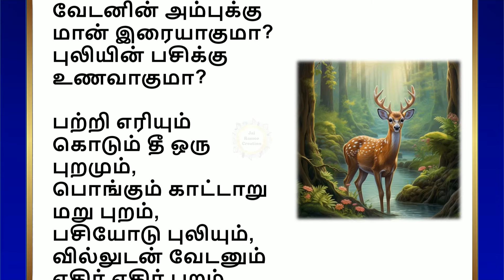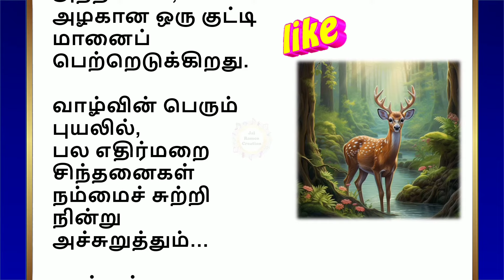நீயே கதி..! நடப்பவை நடக்கட்டும்... | Jai Ramco Creation | தமிழ் ஆன்மீக கதை | Tamil Story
கடவுள் தூங்குவதும் இல்லை.
நம்மை துயரப்படுத்துவதும் இல்லை.

உன் செயலில் நீ கவனம் செலுத்து.
மற்றவை நடந்தே தீரும்.